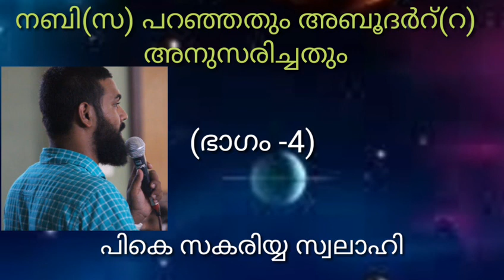നബി (സ) പറഞ്ഞതും അബൂദർറ് (റ) അനുസരിച്ചതും(ഭാഗം - 4)/PK ZAKARIYA SWALAHI /route of peace - Islam